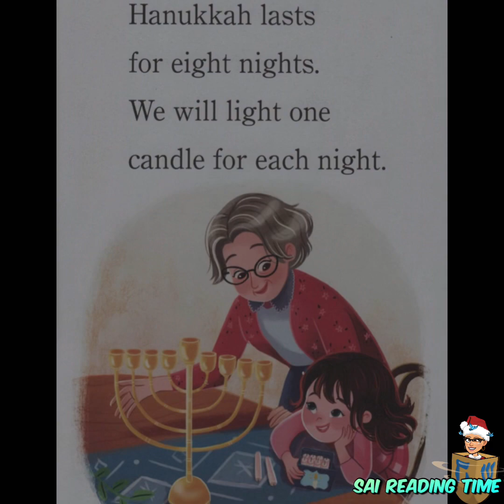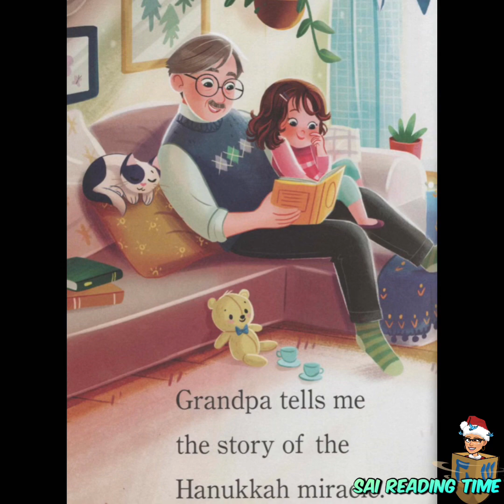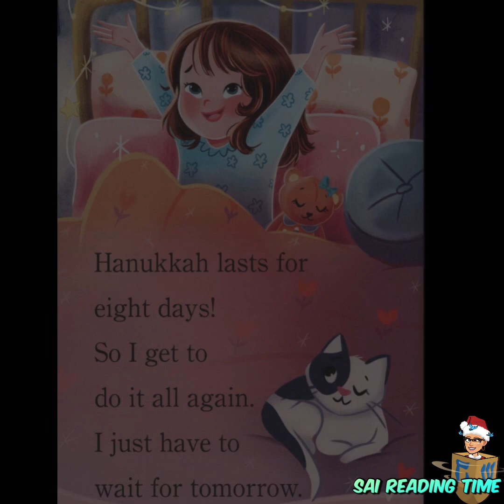Is It Hanukkah Yet \ By Nancy Krulik Illustrated By Monique Dong \ Children Book Read Aloud